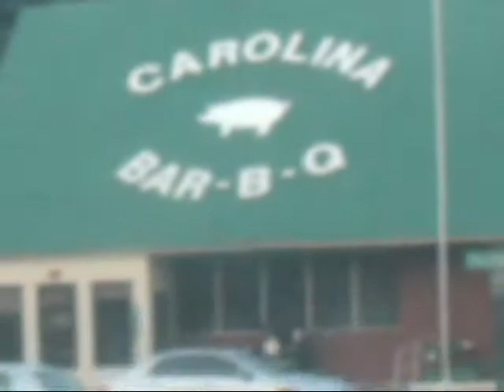Finding Myself (Part 1) Directed by "Shady"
im making out  the movie